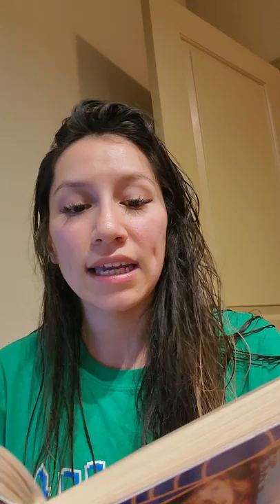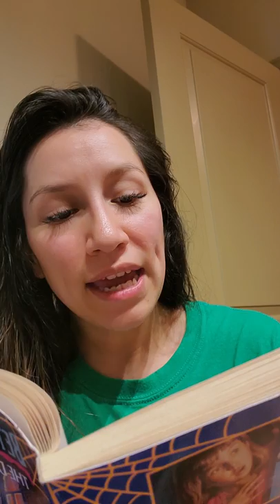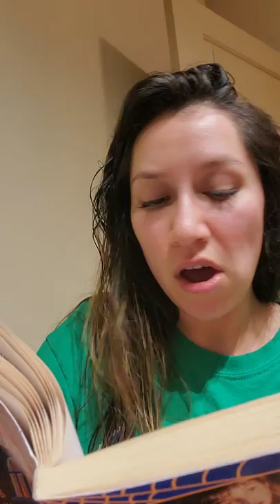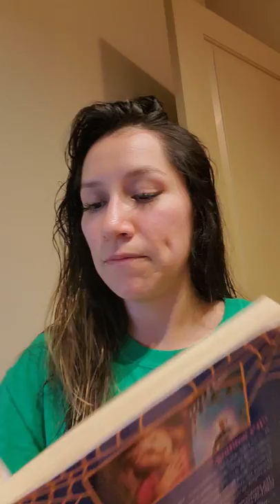dollhouse ch 2